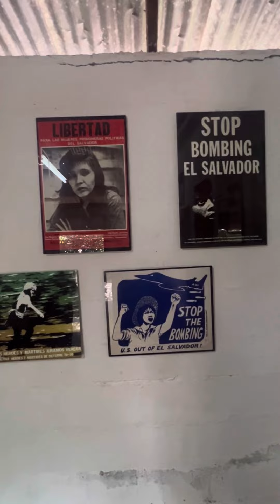GO VOTE IF NOT ZIP IT🤷🏻‍♂️!